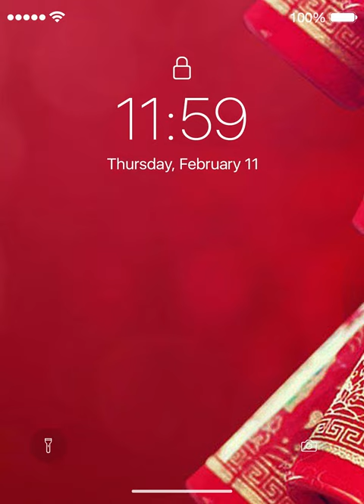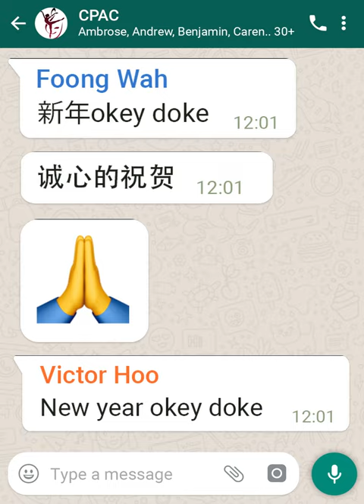新年 Okey Doke • Chinese New Year 2021 [MV]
Chinese New Year celebrations will be different this year.
Distance may separate us but friends and family will always remain close to our hearts.

Have a safe and prosperous new year!
Together, we work towards a better future.

SONG【新年 Okey Doke】
🎶  Chinese New Year Swing 🎶
Lyrics by Chee Foong Wah

VOCALIST
Melinda Sik
Victor Hoo
Chee Foong Wah
Wong Shen Vee
Andrew Chan

SPECIAL APPEARANCE
Chanice Lee
Lauren Ho
Chong Tze Wey
Lim Le Rou
Tieo Mei Xuan
Dan Siew Yee
Kimberly & Kaitlyn Chan

LYRICS

A sunny warm new year is here
Let’s celebrate with good will and cheer
You should give yourself a pat on the back
Cuz you’ve made it through and stayed on track

新的一年可以许个愿  (A new year calls for a new wish)
悲伤烦恼全部抛一边   (Sorrows and worries shall all vanquish)
家人和朋友就在你身边  (Family and friends are always there for you)
健康平安 胜过当神仙   (Staying healthy and safe is better than divinity)

新年 (new year) okey doke 幸福每一天 (happiness all day)
just say okey doke 事事都如愿 (everything will go your way)
괜찮아 (nevermind) okey doke 期望不变 (hope is always there)
Everything okey doke,  good luck and fortune will stay with you

A brand new year is coming your way
Let all the joy light up your day
fill every heart with hope, come what may
cuz with blessing and happiness, you can say

新年(new year) okey doke  诚心的祝贺 (sincere wishes always)
New year okey doke, prosperous all year
没大事 (no worries) okey doke  good tidings will be here
All in all okey doke,  all wonders and hope will be with you

keep smiling whenever you can
trust your heart, believin’ in friends
throw away your worries and you’ll be A-okay!